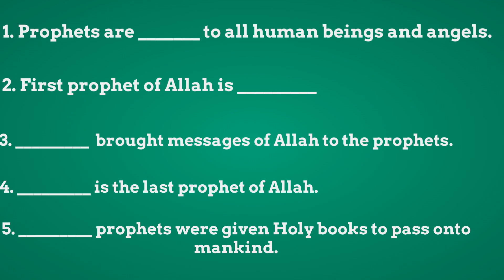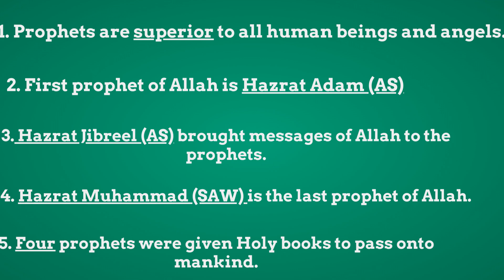Prophets , Islam and Kids, Basic Knowledge about islam Chapter 2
Basic learning about islam for young kids which helps them learn about their religion islam.